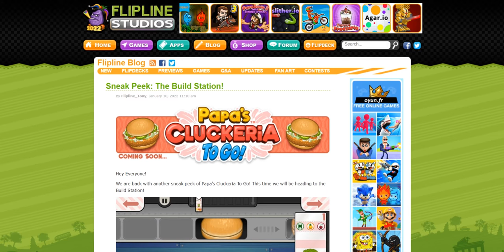Sneak Peek: The Build Station!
Sounds interesting! Reminds me of Papa's Burgeria To Go! and Papa's Cheeseria To Go!